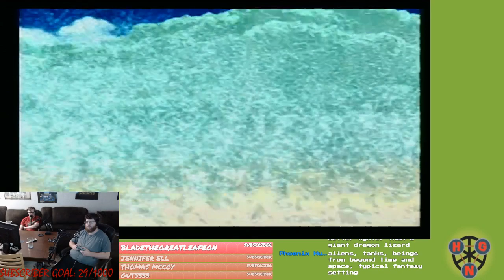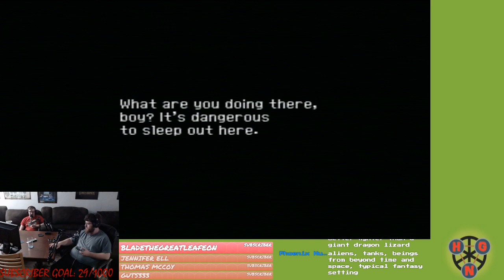HGN Chrono Cross with Jeff in the Hot Seat Part 1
Time to see what all the hype is about!